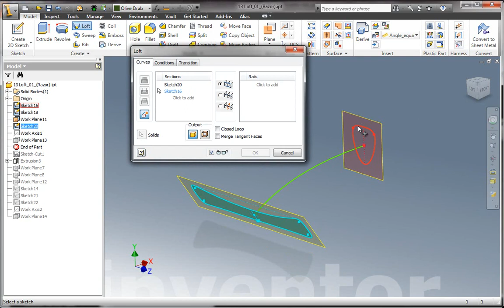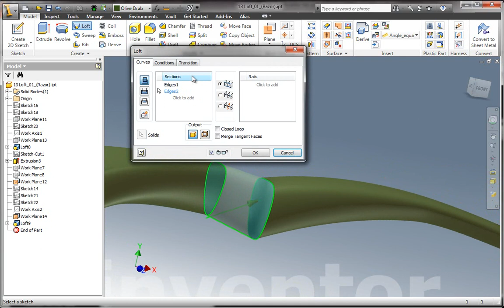Inventor Loft - Centerline Rail, to a Point, with G2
Autodesk Inventor creates Lofts (Sweeps) on centerlines, Lofts to a Point with tangencies and lofts with G2 continuity.